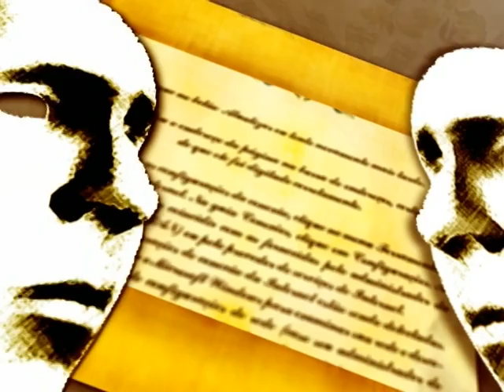De Frente com a Lei - Delimitações dos Bairros, Jaison Barbosa (PDT)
No programa De Frente com a Lei com o Vereador Jaison Barbosa, onde trata do seu projeto de lei que visa estabelecer critérios nas delimitações de bairros em Caxias do Sul.